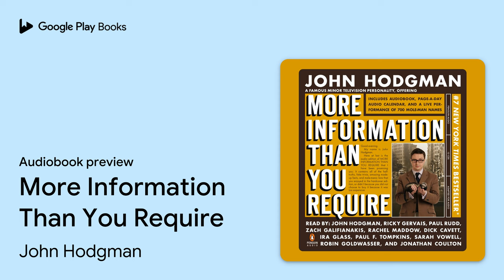More Information Than You Require by John Hodgman · Audiobook preview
More Information Than You Require
Authored by John Hodgman
Narrated by John Hodgman

BOOK DESCRIPTION

The New York Times bestseller by Famous Minor Television Personality John Hodgman—The Daily Show's "Resident Expert" and the "PC" in the iconic Apple ads—picks up exactly where his first book left off. In fact, "the new volume is in every way a continuation of Areas of My Expertise, except in the ways it's clearly superior." (The Onion AV Club)

 In 2005, John Hodgman published his first compendium of Complete World Knowledge, The Areas of My Expertise, a handy volume of fake trivia and made-up facts. Hodgmania was born. Virtually overnight, John Hodgman was whisked from tweedy obscurity to the high ether of minor celebrity. And from his strange new vantage point as a Famous Minor Television Personality, Hodgman realized that there is some world knowledge yet to be documented. And so he returned to exactly where he had left off—namely, page 256 of the paperback edition of The Areas of My Expertise. And he brought with him: MORE INFORMATION THAN YOU REQUIRE. Which, naturally, begins on page 257. Like its predecessor, More Information Than You Require consists of brief articles, overlong lists, frighteningly complex charts, and beguiling narratives on new and familiar themes such as:

 THE PAST (because there is always more of it)
THE FUTURE (because they say there is still some left)
MOLE-MEN (including a list of 700 Mole-man names)
GAMBLING, THE SPORT OF THE ATHSMATIC MAN (including hermit crab racing)
CRYPTOGEOGRAPHY (including Canada)
HOW TO BE A FAMOUS MINOR TELEVISION PERSONALITY (Hint: Go on television)

AND NOW, the relatively pocket-sized and inexpensive paperback edition includes even more.

MORE INFORMATION THAN YOU REQUIRE, updated to include the very latest in implausibility.

 PLUS!: This paperback edition includes a special self-expanding fold-out edition of THE TAXONOMY OF COMPLETE WORLD KNOWLEDGE, which you have probably never seen before because it has been carefully hidden. UNTIL NOW.

Look out for John Hodgman's latest book, Vacationland, available from Viking in Fall 2017.

John Hodgman is a writer, comedian, and actor. He is the author of three New York Times bestselling books—The Areas of My Expertise, More Information Than You Require, and That Is All. After an appearance to promote his books on The Daily Show, he was invited to return as a contributor, serving as the show’s "Resident Expert" and "Deranged Millionaire." This led to an unexpected and, frankly, implausible career before the camera. He has performed comedy for the president of the United States, at a TED conference, and in a crypt in Green-Wood Cemetery in Brooklyn, New York. Finally, he is the host of the popular Judge John Hodgman podcast, in which he settles serious disputes between real people, such as "Is a hot dog a sandwich?" and "Should we tell our children the TRUTH about Santa Claus?" He also contributes a weekly column under the same name for The New York Times Magazine. He is currently working on a memoir, Vacationland, which will be published in October 2017.

AUDIOBOOK DETAILS

Language: English
Publisher: Penguin Random House Audio
Published on: October 29, 2009
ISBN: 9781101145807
Duration: 12 hr, 43 min
Genres: Humor / Form / Parodies, Humor / Form / Trivia, Reference / Personal & Practical Guides